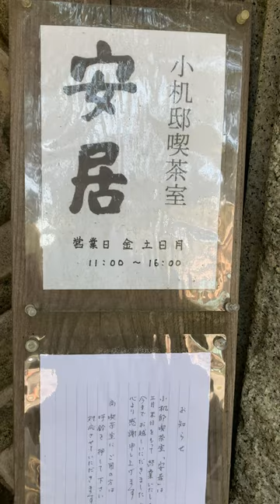素敵な喫茶店に行ってきた！（けど入れなかった…）